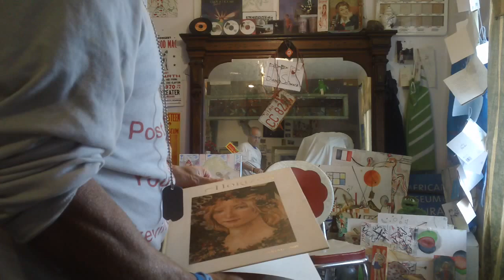the Post Ignorance generation (born 1981 to present) kevin d blanch lecture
As a counter culture is born; not out of neo Ignorance and want, but out of survival, I.T., necessity and PASSION